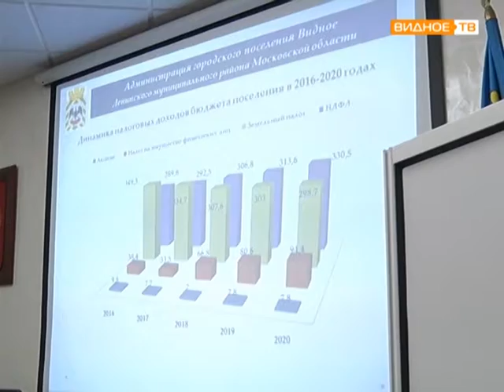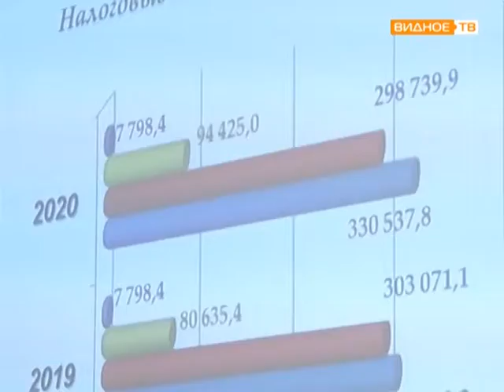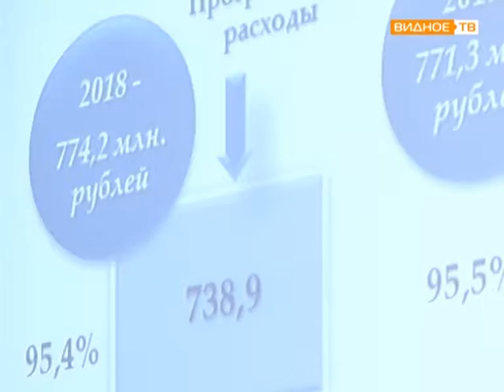"Проект бюджета" - публичные слушания по бюджету городского поселения Видное